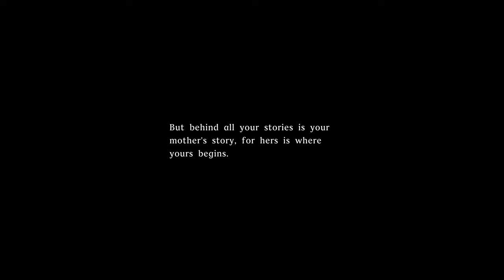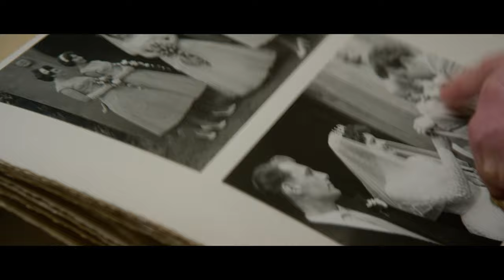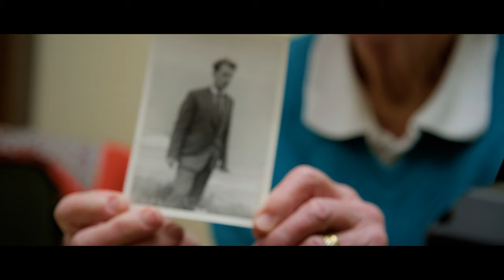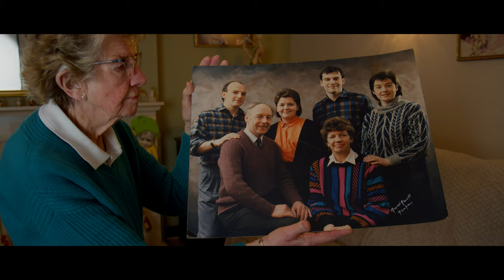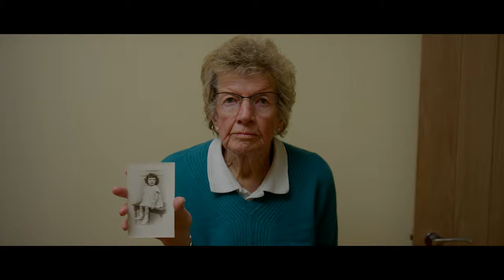Something To Remember Me By - A Short Documentary Film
My Nanny Joy decided to get my cousins and I a keepsake each to remember her by. Frances, Sarah, and I used to stay with my Nanny every school holiday, and we all have happy memories of the times we spent together.

My cousins decided they wanted to have a piece of jewellery to remember her by, and Nanny was keen to get me something that I wanted. We discussed purchasing a new pocket watch or a compass, but deep down, I knew that a keepsake like this wouldn't quite suffice.

In the end, I decided that I really wanted to make a film about her. My goal was to capture her story, character, and spirit on camera so that I and the rest of the family could always watch and remember her.

I also wanted to spend the day with her and to create something special together. Now, I have the happy memory of that day that will stay with me forever.

Naturally, my Nanny wasn't particularly fond of the idea of having a camera pointed at her. After all, who would? However, in exchange for helping with errands and driving her to and from Dereham, she agreed to participate. We only had one day to film (my Nanny is an extremely busy woman), and the weather was not great. However, we managed to capture a snapshot of our conversation and the authenticity of that day. You can watch the film here.

During my time with her, I learnt several interesting things about her.

The first thing I noticed was how well my Nanny could tell a compelling story. She had never taken a screenwriting class or written a novel, but like all of us, she knows how to tell a great story. It's in all of our DNA to be able to do this.

The second thing I learnt was how much of her life I had been completely unaware of. The film ended up being a snapshot of a much longer 45-minute interview. I wondered why I had not asked these questions before and why I had not thought to document her story earlier.

The third thing I learnt was that much of her character and outlook on life had been shaped by her life experiences. This, in turn, had shaped my Dad's outlook on life, which had then influenced my own perspective.

I was left with a question that I would like to pose to you: have you ever considered how your own story has been influenced by the story of your parents, and how their story was influenced by their parents?

Have you ever considered the link between your present life and the decisions you make? The way you think and the things you strive for? Have you ever thought about how these are connected to your parents and grandparents, whether positively or negatively?

I showed this film to my Dad, and interestingly, he absolutely hated it. This was the first time I showed him something I made that he didn't like, which was quite a surreal experience in itself.

However, that's the capacity and magic of things like this. They have the power to make us feel, reflect, and become aware of emotions that were previously unknown to us.

That insight provides us with an awareness of what it means to be human.